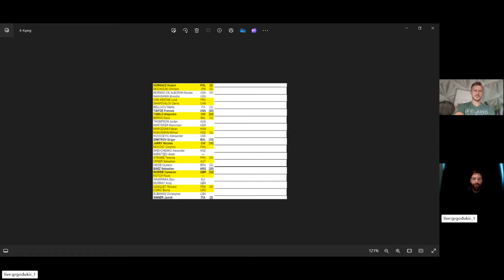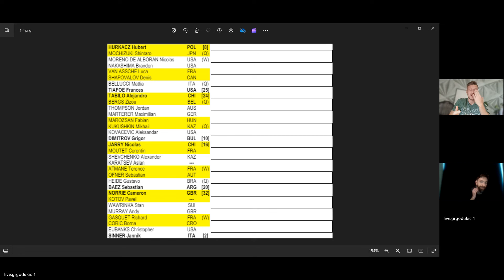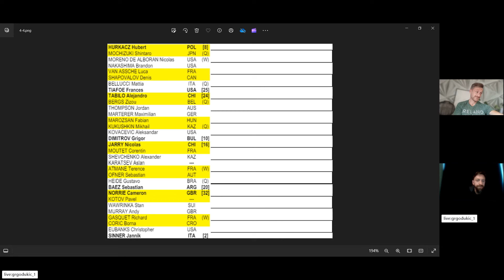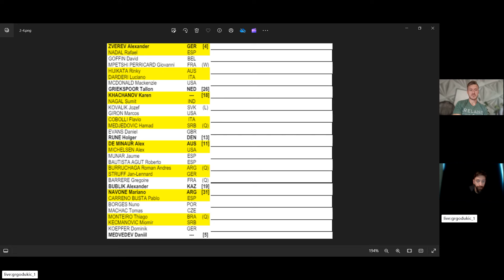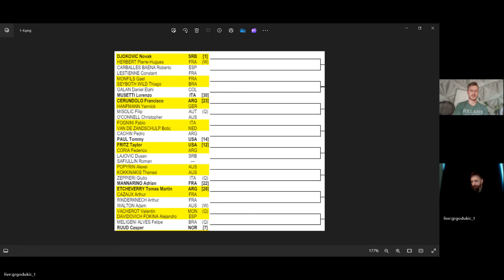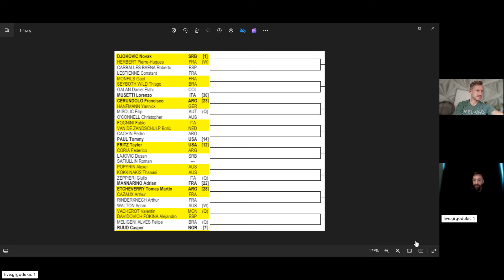Roland Garros 2024. - Analiza ždrijeba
Krenuo je Roland Garros, pa smo malo bacili oko na ždrijeb, najavili potencijalne spektakle prvih kola i pozabavili se predviđanjem završnice.